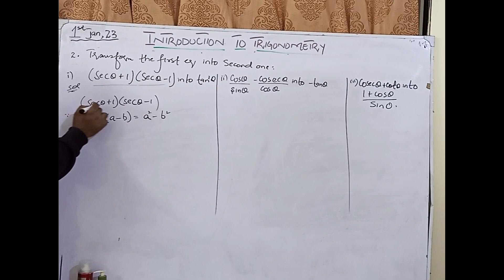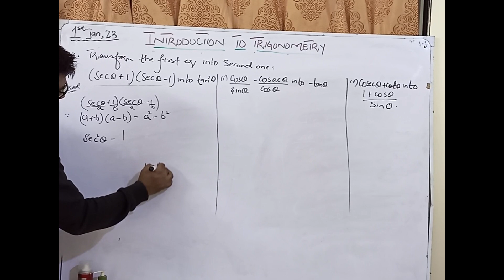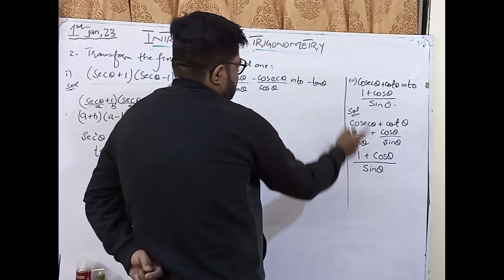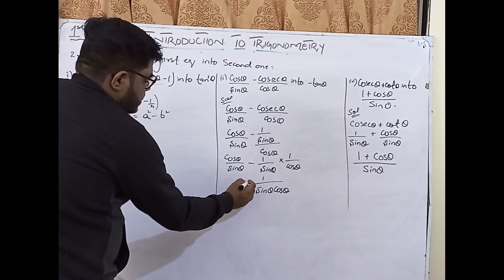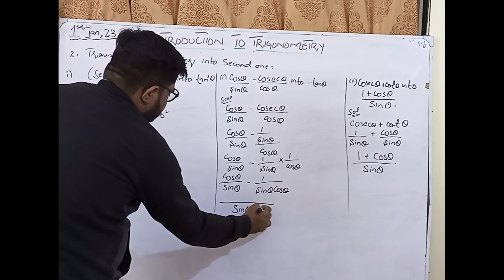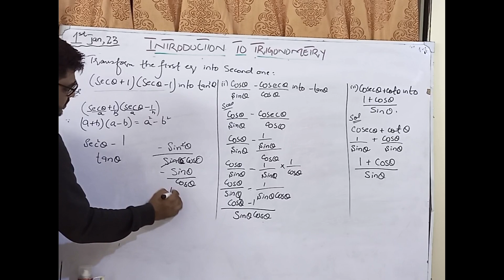Introduction to trigonometry | Ex no 30.4 | Q no 2 part ( i, ii and iii) | class X | sindh board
In this video, I'll be teaching you the basics of trigonometry, starting with lesson 30.4. This is a prerequisite for class X, which you can find here:

If you're looking to start learning trigonometry, this is the video for you! By the end of this video, you'll be able to understand and do basic trigonometry problems, including problems in part (i), (ii) and (iii) of Q no 2. If you're looking to gain a better understanding of trigonometry, then this is the video for you!
Ex 30.4 class 10 sindh board
Ex 30.4 Q 2 class 10 sindh board

Class 10 ex 30.4 Sindh board
Trigonometry class x ex 30.4 Sindh board